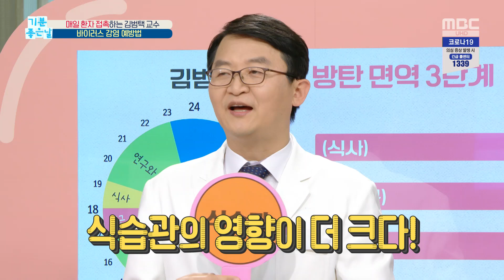[기분 좋은 날] 하루 비타민C 8알, 감염 세포 공격한다? 20200225